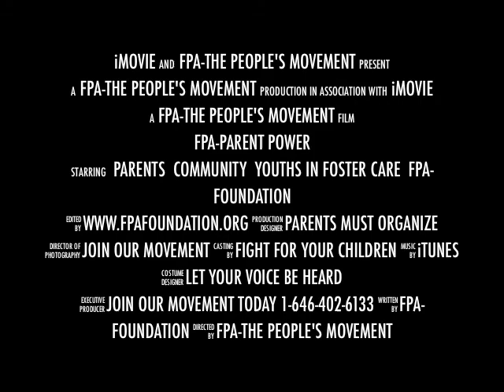FPA-Foundation-Parent Power-Join our movement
Parents we are organizing and fighting for reform. if you have a case join us to learn your rights. take action if your rights have been violated. We advocate educate and empower foster youths and assist foster parents in the 5 boroughs. We are working on foster care reform. We need the community's support about issues that foster youths and foster parents are facing inside there agencies. Join Our Movement